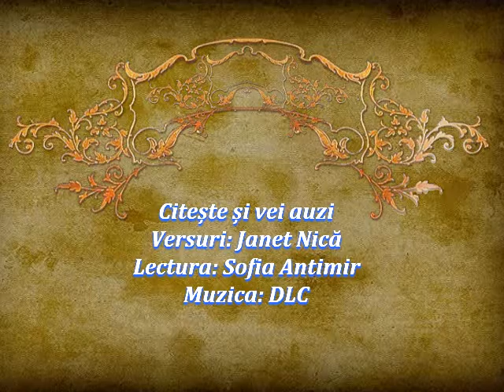Citește și vei auzi Versuri Janet Nică Lectura Sofia Antimir Muzica DLC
Poemele sufletului meu
Insomnii Stelare

Citește și vei auzi
Versuri: Janet Nică
Lectura: Sofia Antimir
Muzica: Lângă tine simt fericire
DLC muzică instrumentală
Fotografii: Janet Nică, Internet
Montaj Video: DLC
Videoclip: 11 iunie 2022